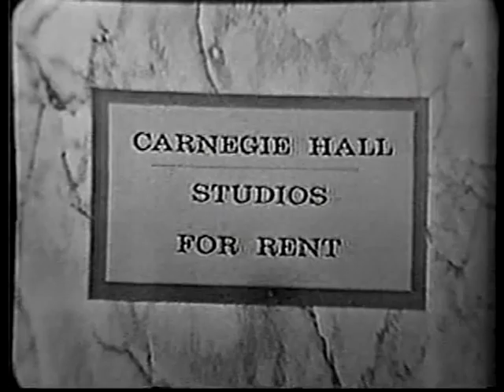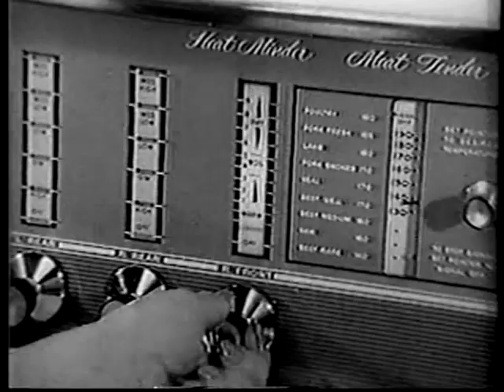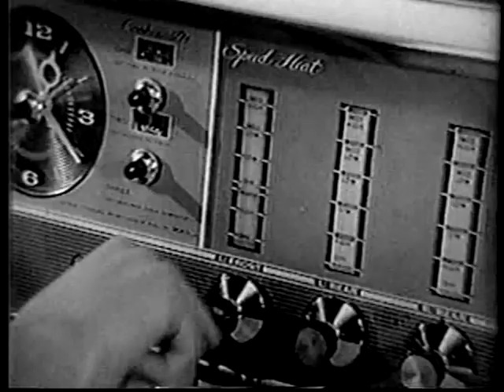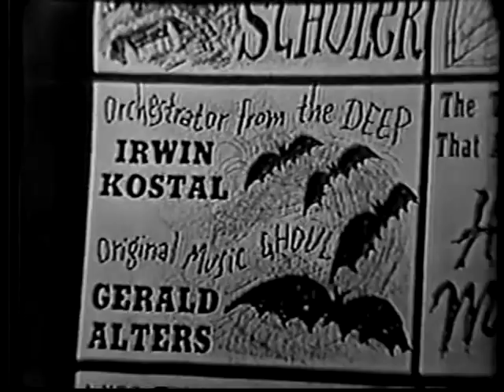Patrice Munsel Show--Tony Bennett, Howard Morris, 1958 TV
Patrice Munsel hosts her own 1958 TV variety show, joined here with guests Tony Bennett and Howard Morris.